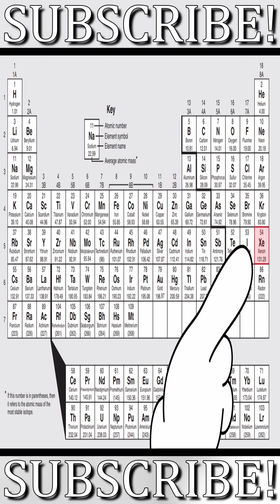Periodic Table short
Ruthenium, Uranium and their atomic friends learn much about each other from Xenon's book Fascinating Secrets of the Periodic Table. This excerpt from our earlier Periodic Table and Valence Electrons video (7.5 minutes) will teach learners about periods, rows, protons, neutrons, electrons, element number, and more; and, in conjunction with our video Chemistry 101 (20 minutes), includes the Chapter One facts found in a standard high-school or beginning-college chemistry book.